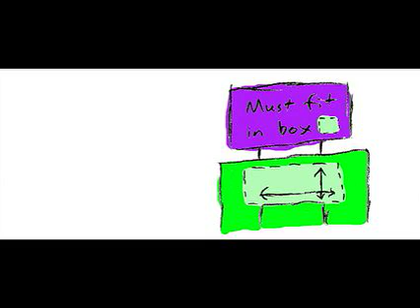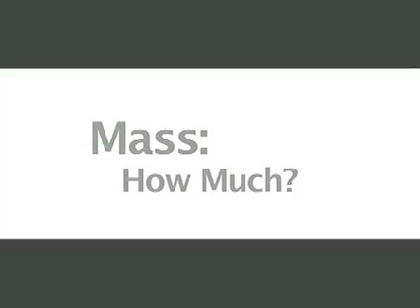How to Shoot a Turkey to the Moon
Discover & Do Volume 3 DVD sample video. Easy 3rd grade homeschool science experiments you can do yourself! Follow along with Brittany as she demonstrates homeschool science experiments on DVD so you can discover how to do them yourself.